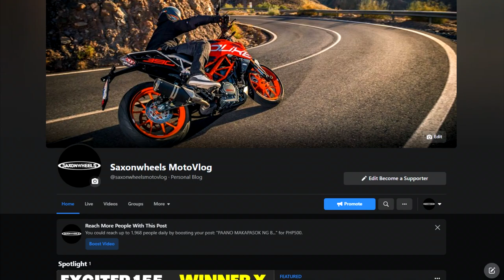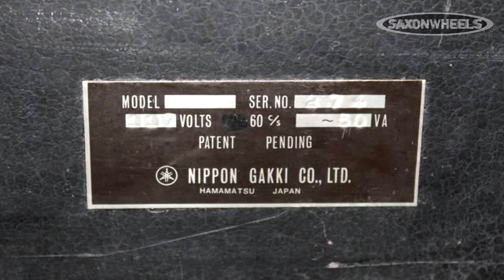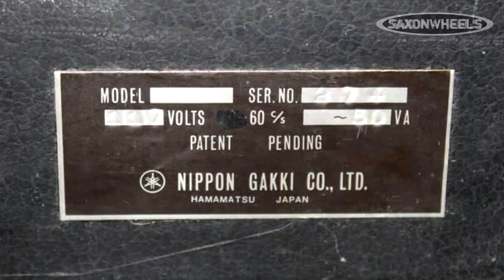The HISTORY of YAMAHA CORPORATION | MAY SASAKYAN PALA ANG YAMAHA!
The HISTORY of YAMAHA CORPORATION

Ito ang solusyon sa mabahong helmet MOTOPATCH

⚡⚡ MOTO PATCH ⚡⚡
✅May amoy ba ang helmet mo?
✅Dahil sa naulanan at natuyong pawis?
✅Then ito ang product para sayo MOTO PATCH
✅Ididikit mo lang sa loob ng helmet mo at i-aabsorb nya ang bad odor sa helmet.
✅Ang madalas kasi na paglaba ng helmet ay nakakasira din sa foam ng paddings
✅Kaya itong Moto patch ang best solution sa mga mabahong helmet
✅Sa presyong 180php magagamit kona ang moto patch within 240 days!
✅Sa mga gustong umorder po pwede nyo po akong i contact dito sa page kopo
Or sa mismong page ng MotoPatch Helmet Deodorizer & Freshener
✅Para po makakuha kayo ng discount sa shopee use the code "BLACSOW"